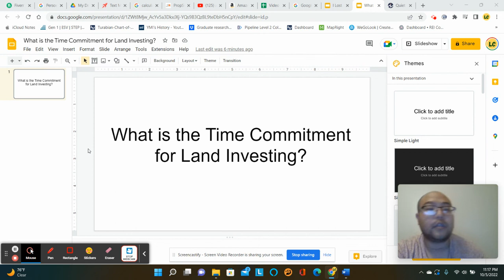What is the Time Commitment for Land Investing?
FREE Live 8 Criteria Income Stream Spreadsheet (Find my review of different business models):

FREE Mindmap - My Simple Two Step Process for Building Passive Income with Land Investing

Do you want to do JV (Joint Venture) land investing deals?  Fill out form: